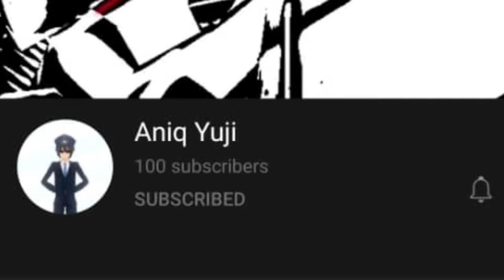[FULL VER] Lumière Song of Prayers- Le Malin (Haruka Shiraishi) [Eng/Romaji lyrics]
Here you go.. Full version with Eng  and Romaji lyrics made by myself

And also Celebrating my 100 subscribers even now 100+ so sorry for late.. tq so much for your support 👍👍😁😁

This song actually tell itself how beautiful yet tragic happened to French ships, split into 2 faction, Iris Libre and Vichya Dominion, if you heard this song and already watch Iris Light and Dark, Skybound Oratario events, you know how it feel like...

Credit to right own copyrighted, Please support official release